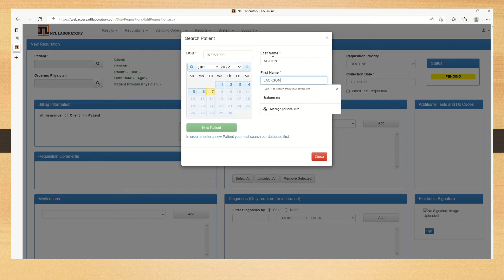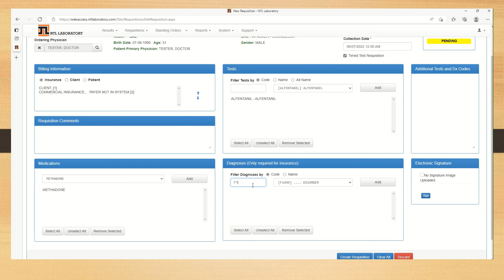Recurring Patient Order Entry